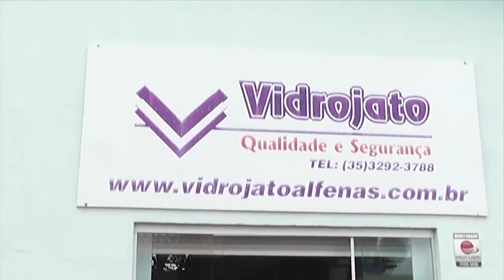Programa Evangelho Diário - 16 de junho de 2018